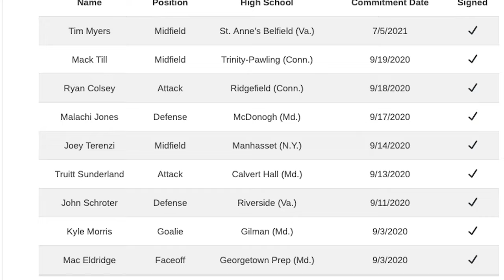Coach Lars Tiffany Talks 2022 Season and the Future of Men's Lacrosse Program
We spoke to UVA Men’s Lacrosse Coach, Lars Tiffany, who reflected on past season's performance and shared his goals for the future.

Produced by Duncan McGrath, Jason Banks, and Grace Kim